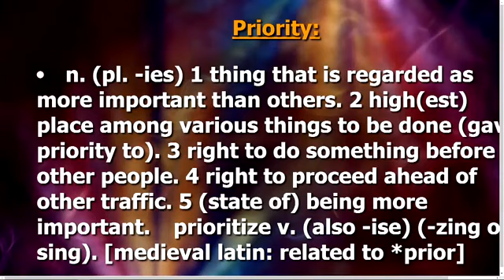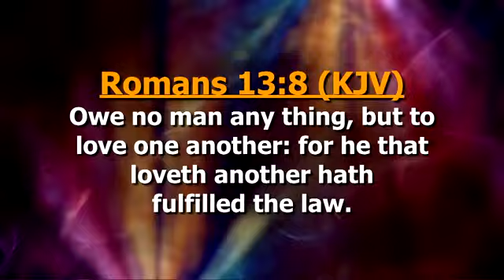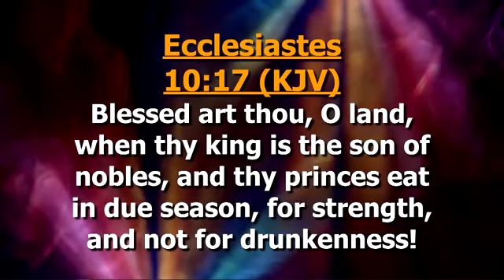Bishop Dag Heward - Mills " AVOID DEBTS - DO NOT BORROW"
God bless you, Bishop Dag, for this message🙏🙏🙏

Please note that I am not the original creator of this message.